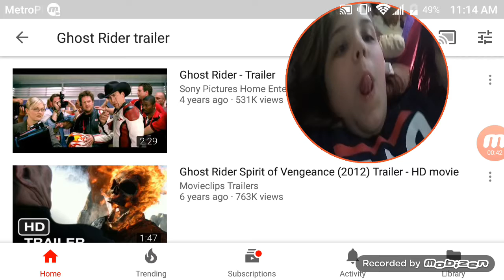Reaction to ghost Rider